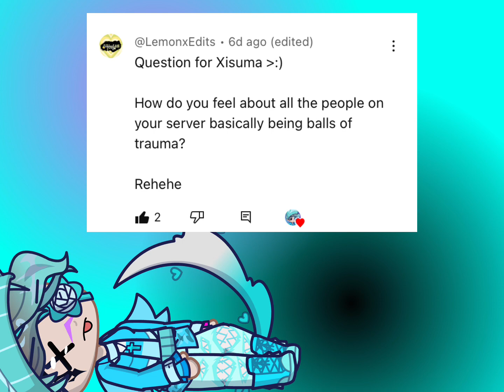600 sub special!!!!!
WOOOOOOOOOOOOOOOOOOO THANK YOU GUYS SO MUCH WOOOOOOOOOOOOOOOOOOOOOOOOOOOOOOOOOOOOOOOOOOOOO